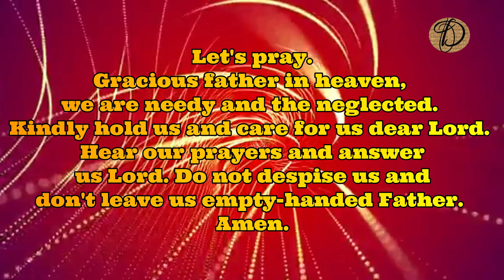Your promise for the day/07/12/2020 /Today Bible Verse in English/God's word today/Today Bible verse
New born day's greetings to you all in the name of Jesus Christ. The Lord wants to lead us today with his verse from Psalm 69: 33 as,

Let's pray.
Gracious father in heaven, we are needy and the neglected. Kindly hold us and care for us dear Lord. Hear our prayers and answer us Lord. Do not despise us and don't leave us empty-handed Father. Amen.